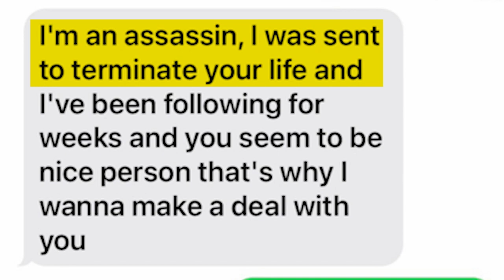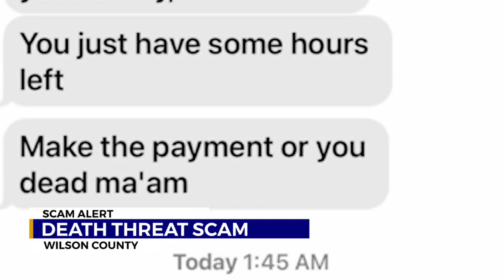Death threat scam in Wilson County